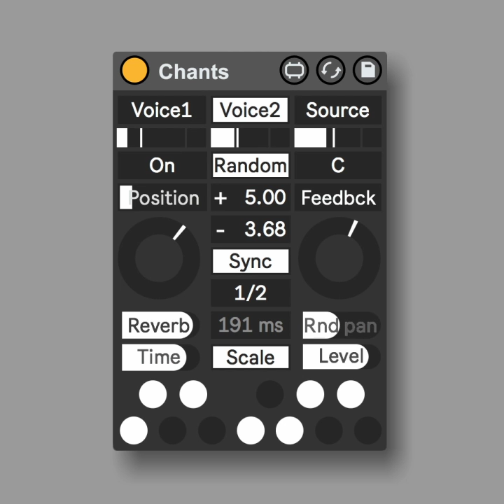Chants, a Max For Live Pitch-Shifter & Plate-reverb.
Chants is a 2 voices granular pitch-shifter, plate reverb and auto-tune audio effect.

Chants is inspired by Clouds from Mutable Instruments, but I didn’t used any source code from Mutable.